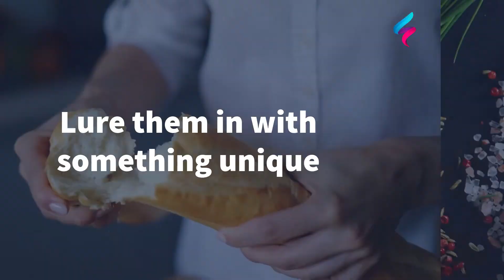YouTube Promo video ads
High-Quality Promo video ads

Hello, Respected viewer!

Do you want to create a product ad For your business?

That means you've come to the right place.

Welcome to my Product promo ads video

This is Adnan. I create any type of product promo ad for a business, dropshipping, event, agency, marketing, or company.

An ad provides huge information in a short time. So, marketing ads are great for advertising your product on the Website, Facebook, Instagram, Linkedin, Pinterest, Youtube, Shopify, Snapchat, TikTok, or any kind of social media.

Why would you choose my service?

    Pro-quality HD
    Full 4K
    Background music
    Script
    Voiceover

I have access to a huge database of stock footage.

    Explainer Video
    Marketing portfolio
    Bike ad
    Food ad
    Book ad

If you buy from me, I will work for your satisfaction. I will create a mix of relevant video clips from my extensive library for your script.

If you don't know what to do, you can check out my video ads Facebook page FAQs!

If you still have any queries, Feel FREE to knock me, I am happy to answer… :)

I'll respond to you as soon as possible.

WHAT ARE YOU WAITING FOR? LET'S DO SOME MARKETING…